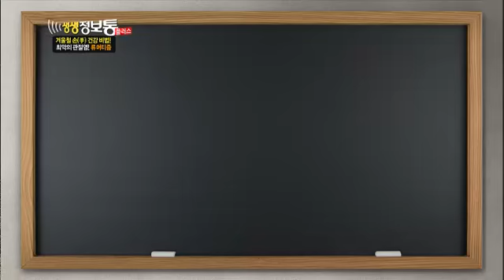생생정보통 - Live Info Show plus EP805 # 004